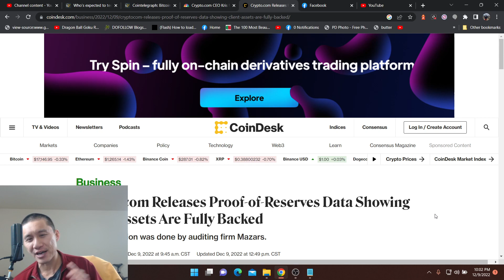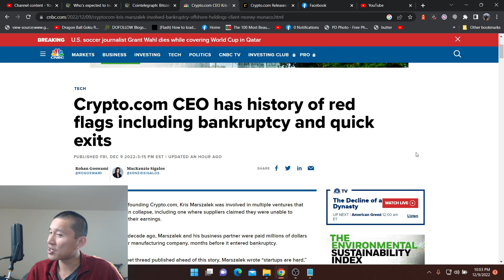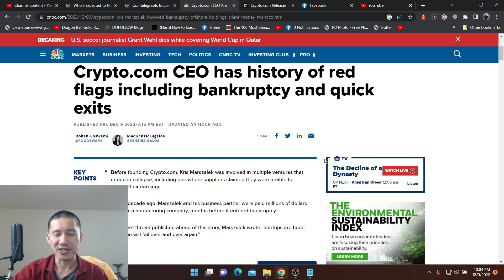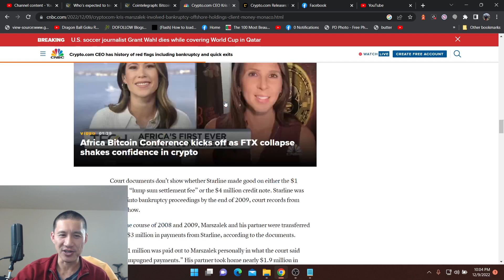Crypto.com shows full reserves, but CEO is a bit shady.......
Crypto.com shows full reserves, but CEO is a bit shady Company is good for now, but need to keep an eye out on.

Photo by All-Pro Reels

ADA

addr1qxa844x2nm493q6pc9afl95v957aese7tathv3qmwq48mzc5dwfgxsjkqlnetr8y8t5ztrhczdpv0se8kf8l5wv74z7qgxsnf6

Vechain
 0x41aea376d651d90d53f76ce280c05855db105007

Tron

TXJw7F9mZbiXz6EJcpo656BYU7h8mosNEY

ICX

hx52f439bd40bdaa1f13b1a93697d45ad5fa73d36e